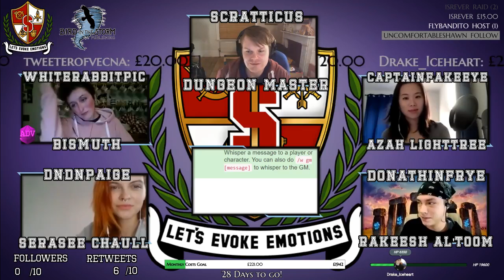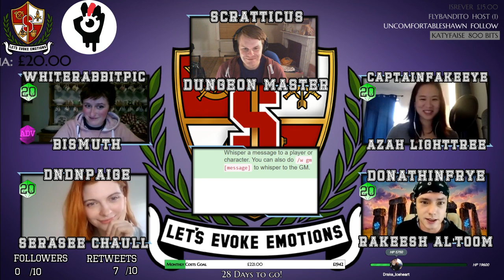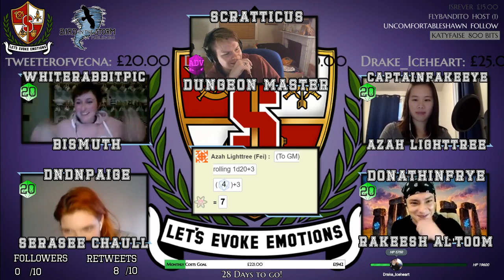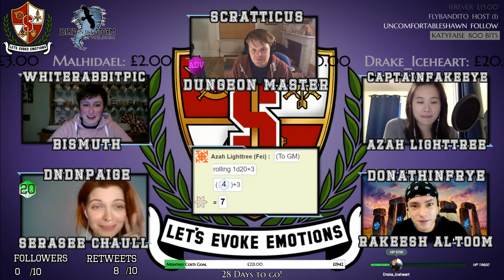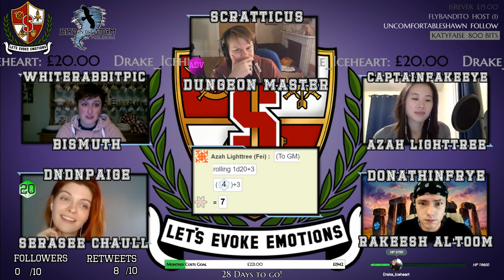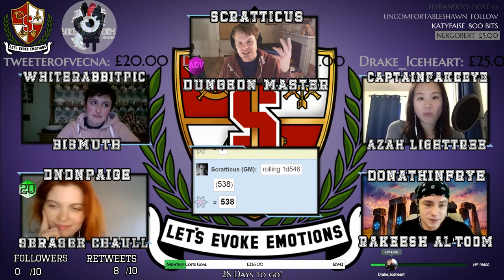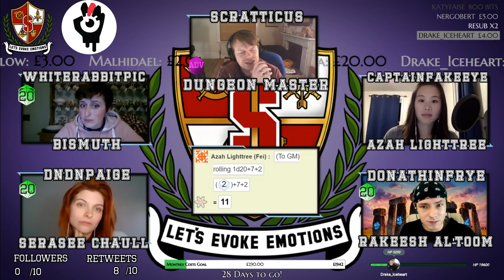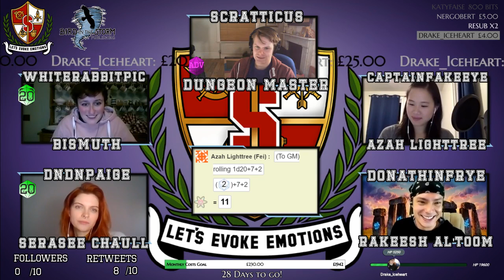Academy Open Day! The Skittish Mare! Level 1 One Shot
Emergency one shot that went off great! I step in to run for this wonderful group, but! Lights go out, doors are locked and when the lights come on someone is dead!

Who is an assassin, is anyone against them... ARE YOU ASSASSINS?!